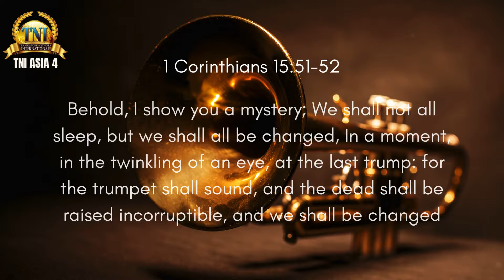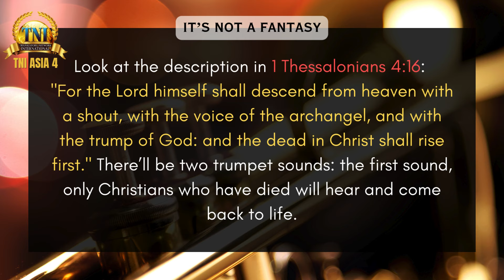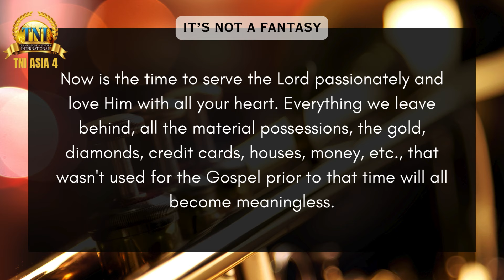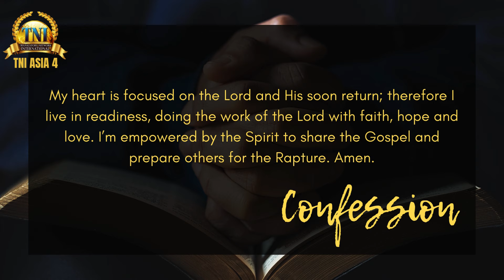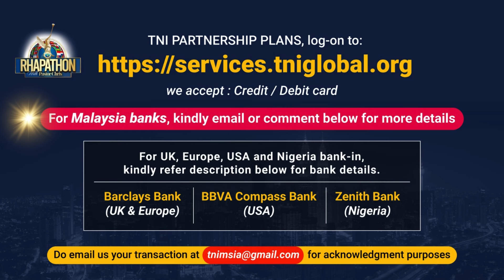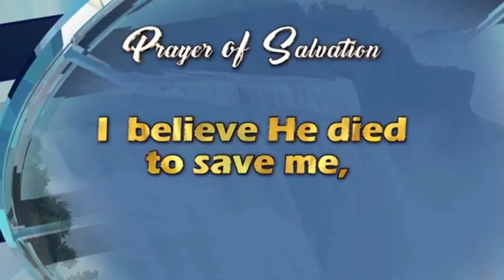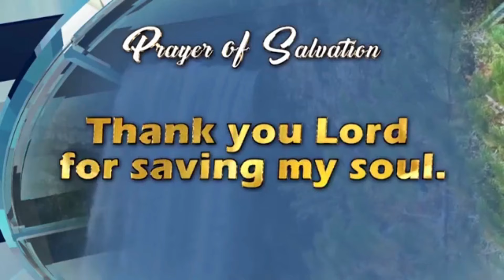OCT 12 IT’S NOT A FANTASY || 12 OCTOBER 2024 RHAPSODY OF REALITIES BY PASTOR CHRIS OYAKHILOME